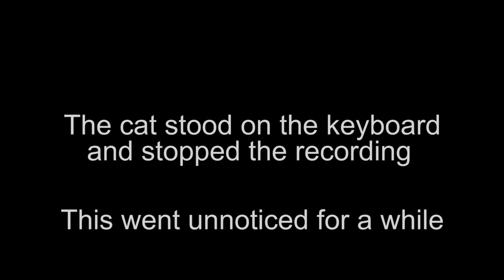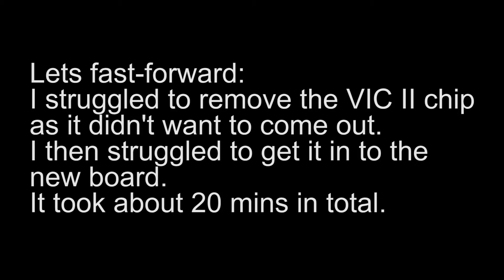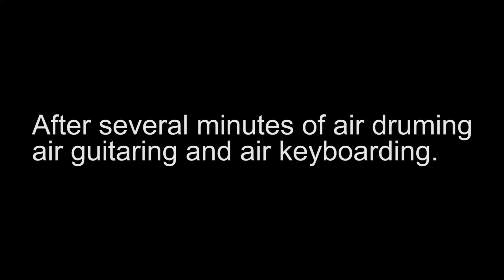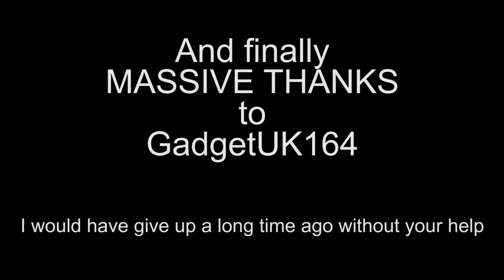Commodore 64 repair part.... I forget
I bought a used C64 motherboard missing the SID, PLA and VIC II chip for £20.  Lets see if it works when I put in my chip in.